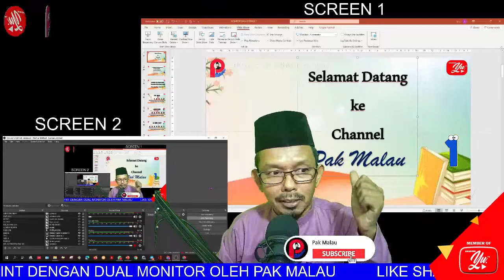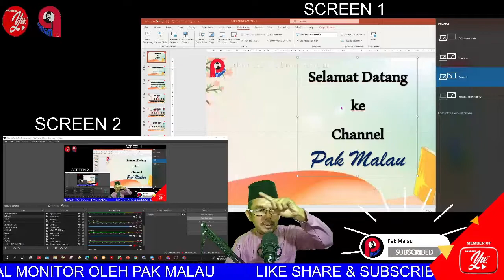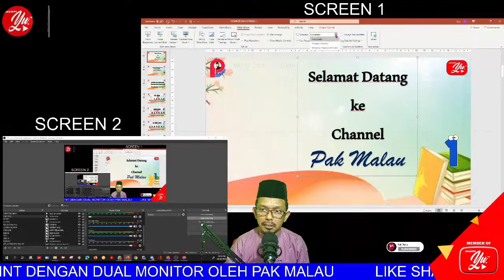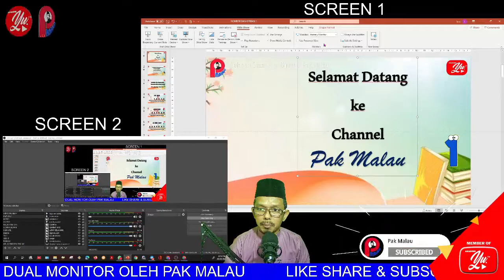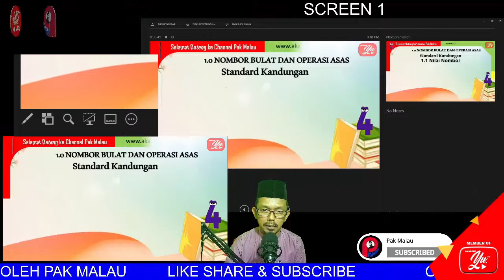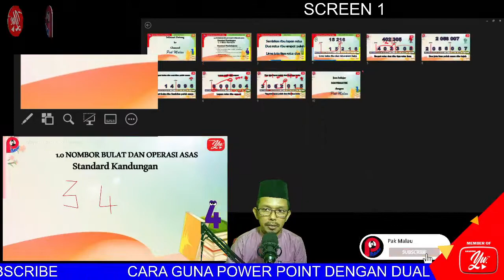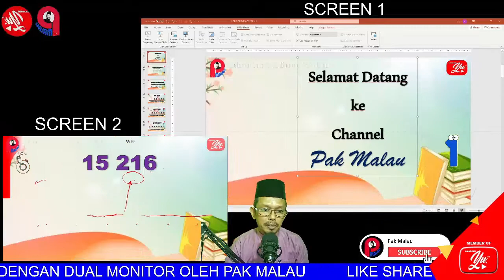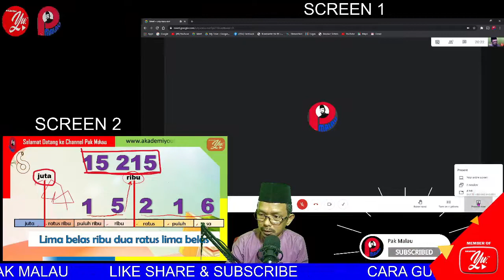CARA GUNA POWER POINT BERSAMA DUAL MONITOR | KELEBIHAN POWER POINT | PERSEMBAHAN AKAN LEBIH MENARIK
Pada kali ini saya kongsikan cara Menggunakan Power Point (Use Presenter View) dengan Dual Monitor. Persembahan kita lebih seronok dan menarik.
Kita boleh edit tanpa perlu hentikan slide show.

Selamat mencuba.